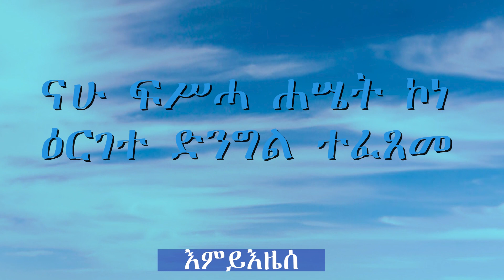ናሁ ፍሥሓ ሐሤት ኮነ ዕርገተ ድንግል ተፈጸመ| ዝማሬ